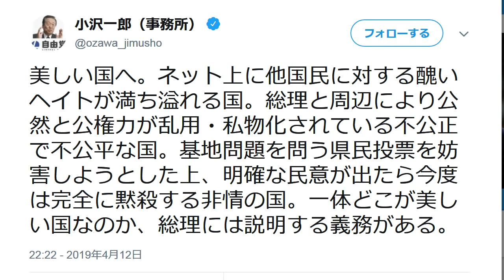自由党・小沢一郎が大失言… 日本を誹謗中傷し大炎上